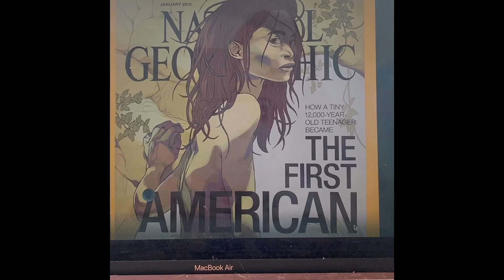The First Americans: Walking to the Americas?